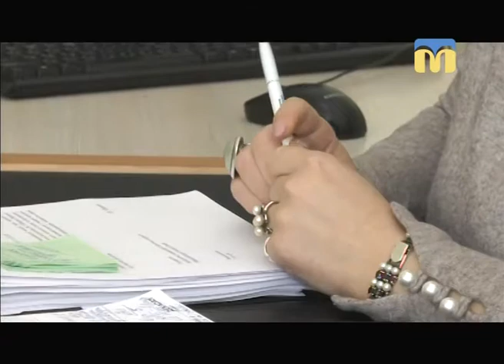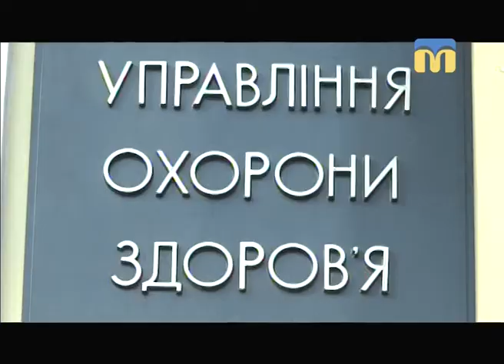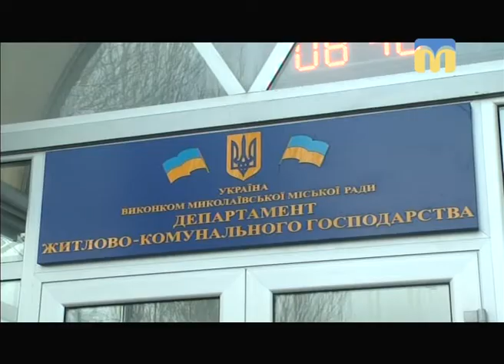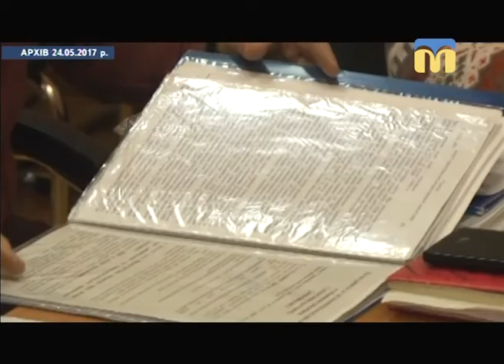Телевізійні новини Миколаївщини (денний випуск новин) – 12.01.2018